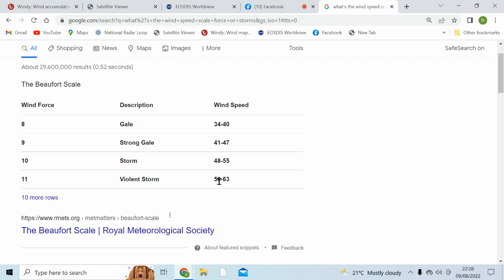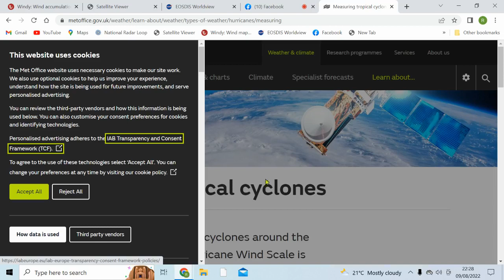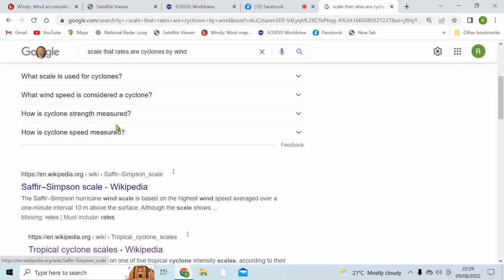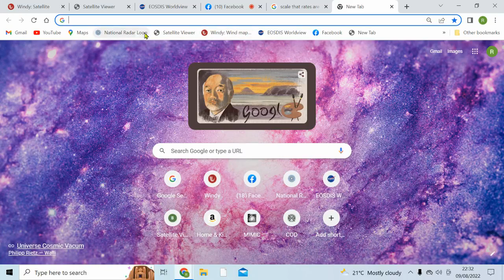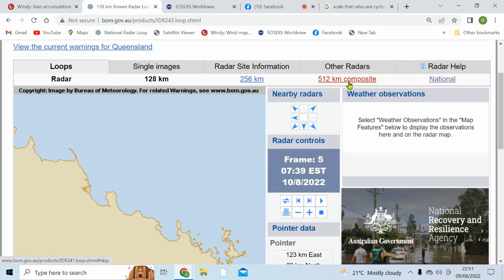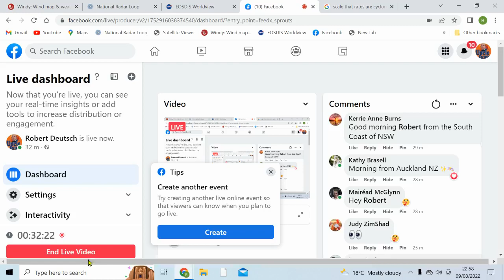Chemphoon To Batter South Australia's Coast.